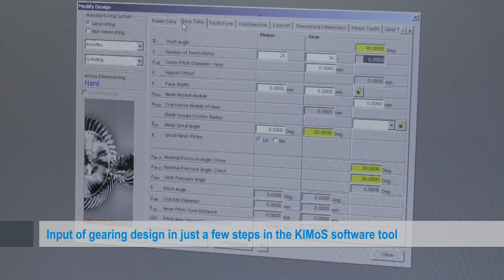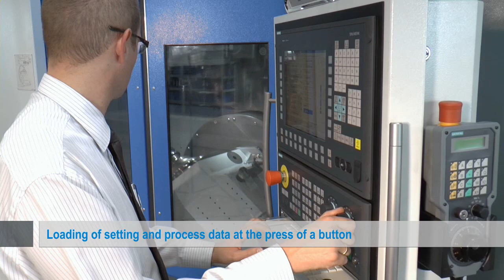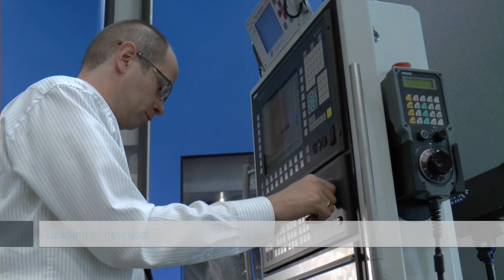Universal High-Performance Tool ARCOFLEX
Tool system and method for single-indexing bevel gear production

The Klingelnberg ARCOFLEX system is the ideal solution for flexible production of bevel gears, especially in smaller lot sizes. The method can be used to produce circular arc gearing. The tool system, in turn, is characterized in particular by a high degree of standardization and productivity. High-quality, eco-friendly dry processing is made possible by Monoblock cutter heads in the ARCON® or UAC series with fully coated (3FS) carbide stick blades.